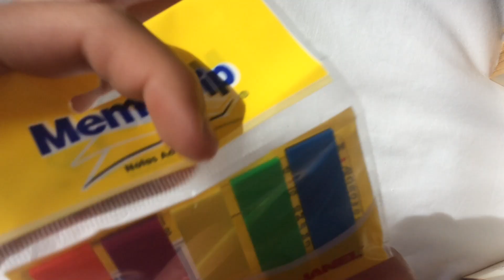¿que hay en mi estuchera? aesthetic/tumblr version -mariana torress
holaaa espero que les haya gustado este video si fue asi no olviden darle like y suscribirse, si quieren mas videos de como hago mis apuntes,hauls,tags,retos,q&a dejenmelo en los comments y no olviden seguirme en mis redes sociales:
musical.ly:@marianaavrt

nos vemos en el prox video ¡¡byeeeee